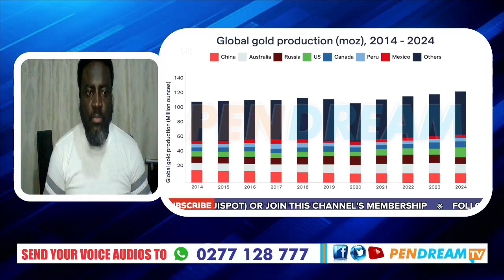CONFIRMED PROPHESY: Ghana To Discover The Largest Gold Ever Prophesy By Proph Telvin Comes To Pass